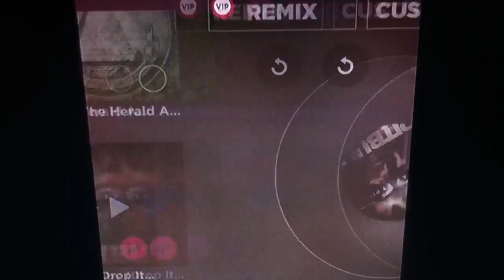auto rap trailer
download to the app store